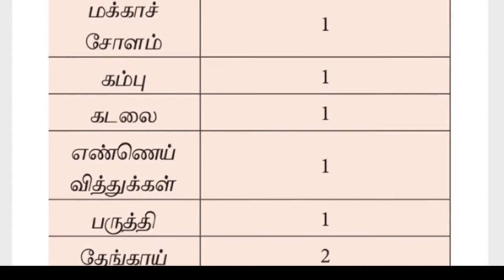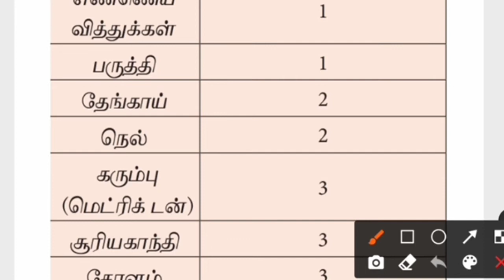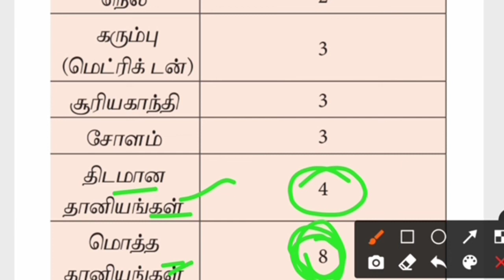11TH ECONOMICS NEW BOOK-தமிழ்நாடு பொருளாதாரம் - EASY SHORTCUT | TNPSC GROUP 1/2/4 - 2021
Hello everyone

This channel gives you a knowledge and ideas about the job vacancies in state as well as central goverments , The Education Current affairs lik Exam updates , Results and for all the competative Exams etc.

வணக்கம் நண்பர்களே

இந்த சேனலில் அரசுத்துறை சார்ந்த வேலைவாய்ப்புகள் , போட்டித்தேர்வுகள் , நடப்பு நிகழ்வுகள் , போன்றவை தொடர்பான பயனுள்ள  அனைத்து தகவல்களையும் உடனுக்குடன் கொடுத்து வருகிறோம் ..

Channel details  :-

 videos :-100+ videos
Started on - 08 /04 /2020

Thank you for your support and keep supporting us...